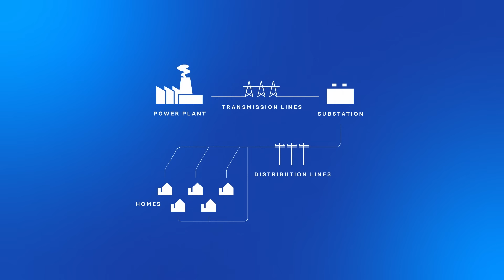The surprising key to a clean energy future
If you care about climate change, you should care about transmission. The U.S. can invest trillions of dollars in lowering emissions, and it won’t get us to zero unless we improve the way we get electricity to people.